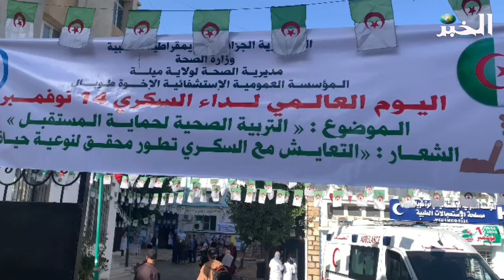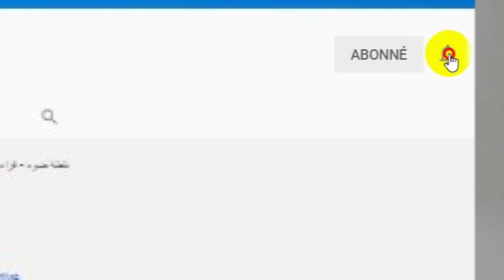أبواب مفتوحة بمستشفى طوبال بميلة في اليوم العالمي لداء السكري